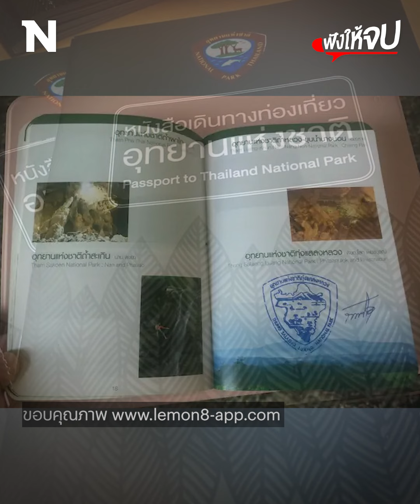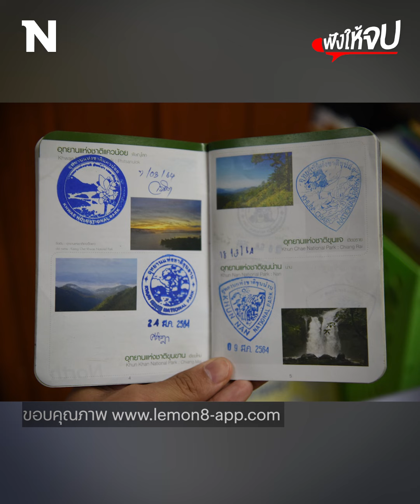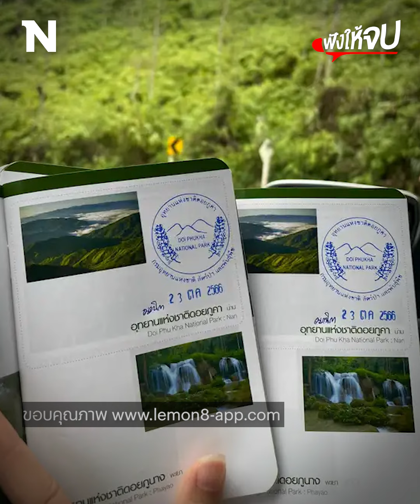“พาสปอร์ตอุทยาน” คืออะไร มีไว้ทำไมฟังได้ในคลิปนี้! | ฟังให้จบ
สารภาพตรงนี้! รู้จัก “พาสปอร์ตอุทยาน” เพราะคัลแลน พี่จอง! แล้ว “พาสปอร์ตอุทยาน” คืออะไร? มีไว้ทำไม ฟังได้ในคลิปนี้!

Line : @nationonline